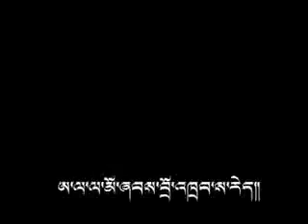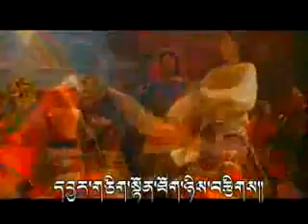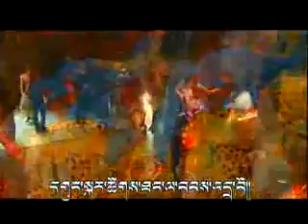Tibetan Culture flourishing (song & dance) #112